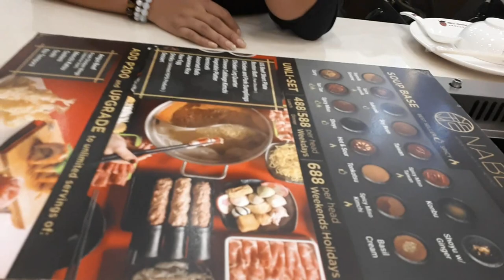NABE Japanese Izakaya and Hot Pot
VLOG # 03 - NABE Japanese Izakaya and Hot Pot

First time eating at this Izakaya here at SM City Olongapo Central. Really good food and warm atmosphere. We will definitely go back and eat here again.